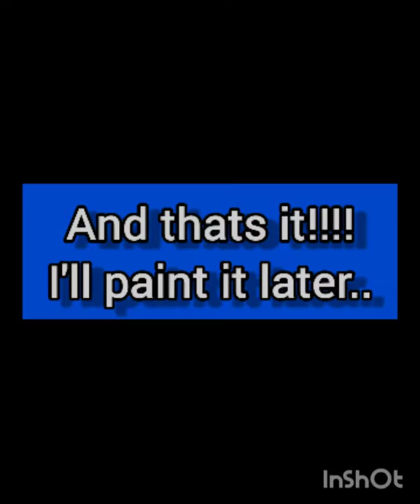Country Boy makes a canvas rack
Needed some neat shelving to keep her canvas all neat and tidy.